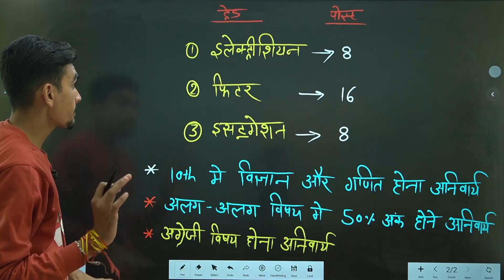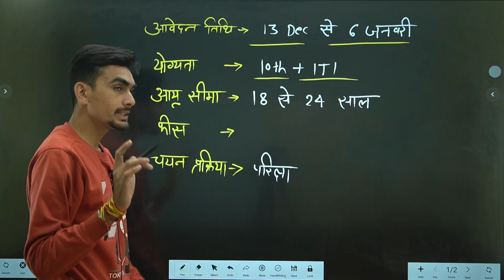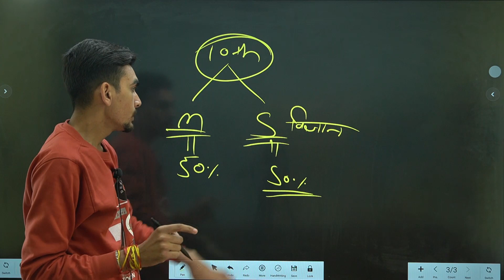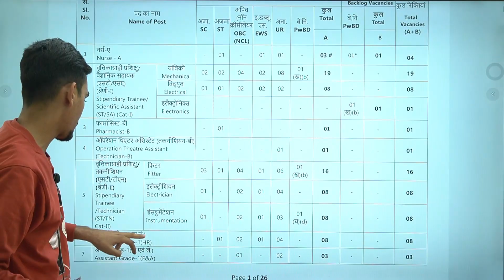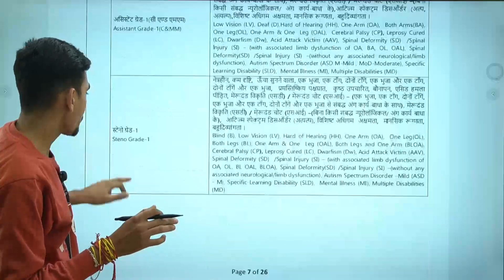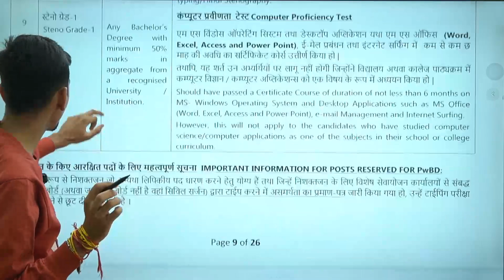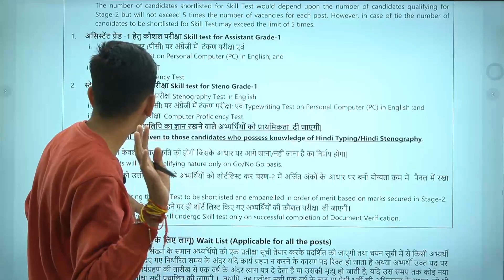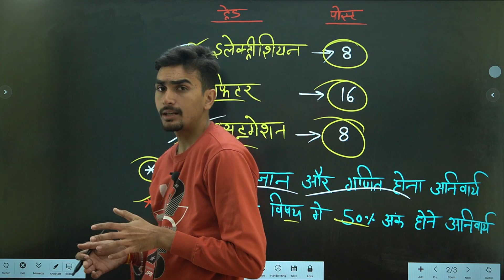NPCIL Recruitment 2022 Notification | NPCIL भर्ती 👌 | NPCIL सरकारी नौकरी 2022 👍|पूरा नोटिस हुआ जारी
NPCIL Recruitment 2022 Notification | NPCIL भर्ती 👌 | NPCIL सरकारी नौकरी 2022 👍 | NPCIL Form 2022